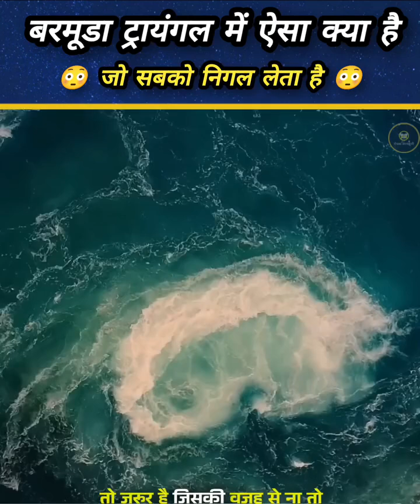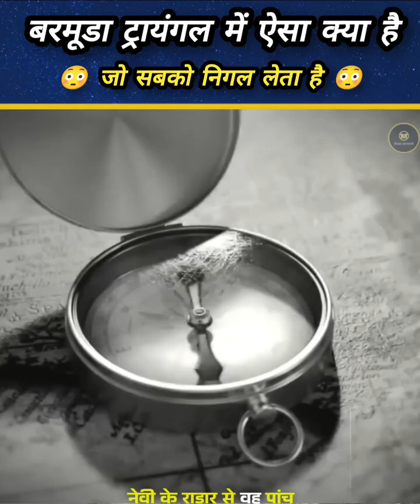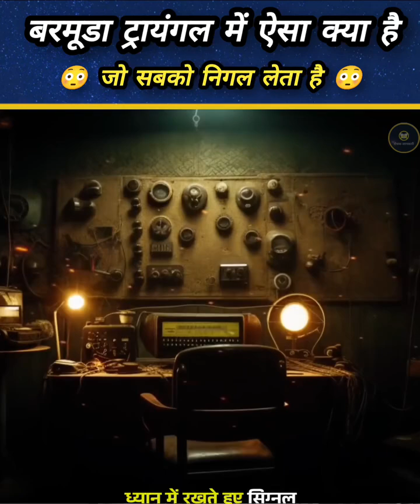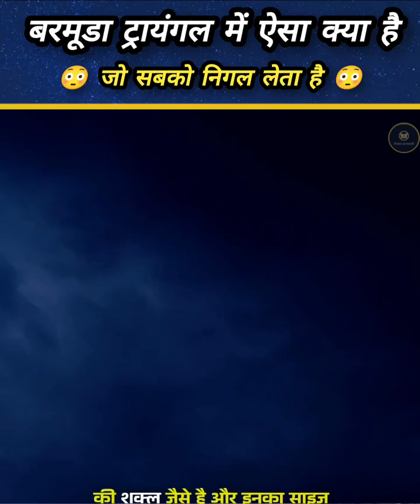Bermuda triangle kya hai | बरमूडा ट्रायंगल इतना खतरनाक क्यों है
what is bermuda triangle in hindi

बरमूडा ट्रायंगल का रहस्य

बरमूडा ट्रायंगल इतना खतरनाक क्यों है

बरमूडा ट्रायंगल map

बरमूडा ट्रायंगल history

बरमूडा ट्रायंगल कहां है

बरमूडा ट्रायंगल in english

बरमूडा ट्रायंगल movies

बरमूडा ट्रायंगल क्या है

बरमूडा ट्रायंगल का रहस्य क्या है

bermuda triangle images